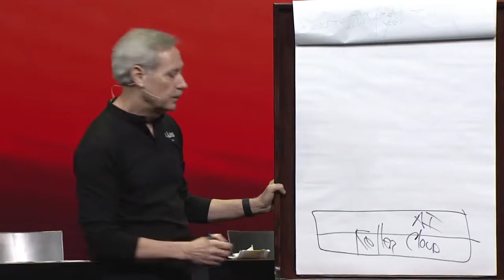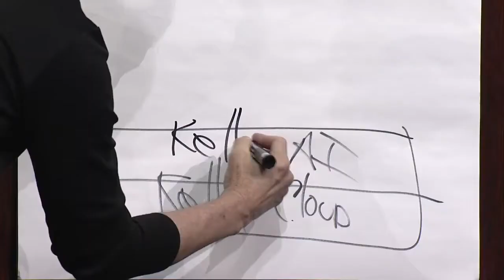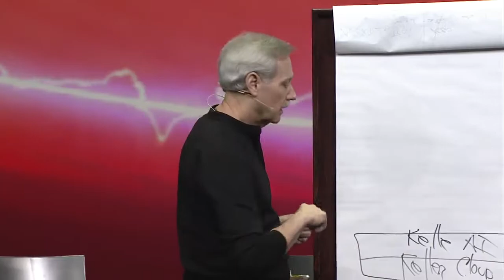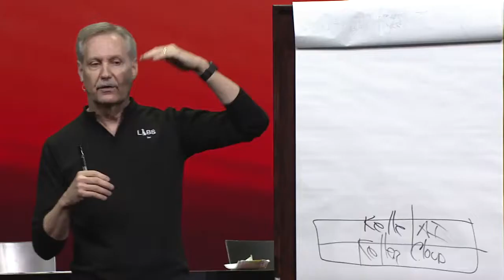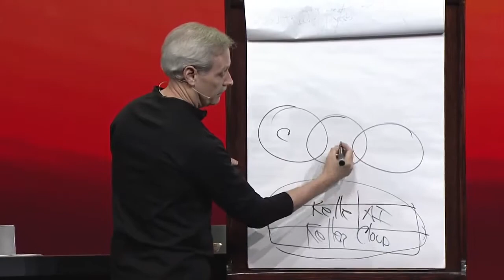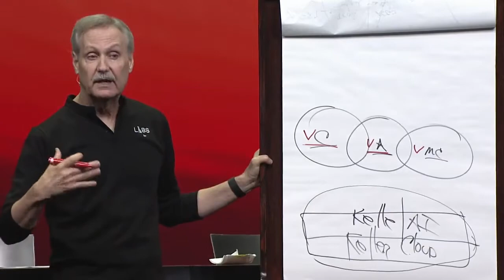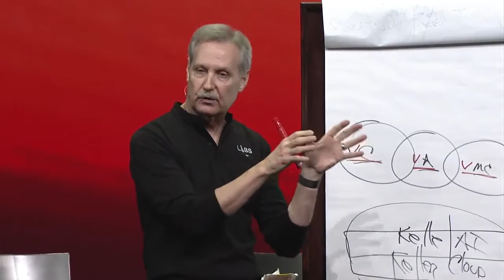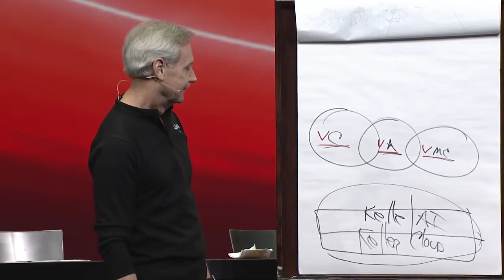Technology Vision Mega Camp 2018 Part 4